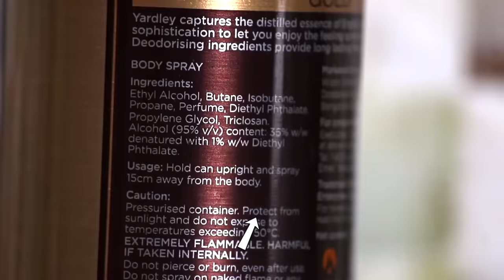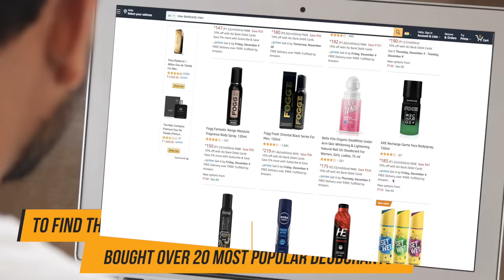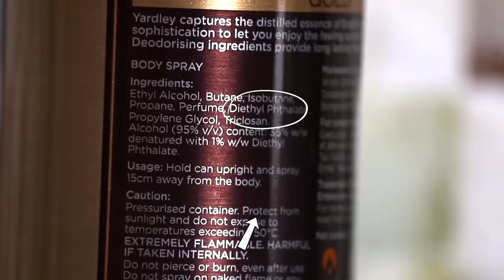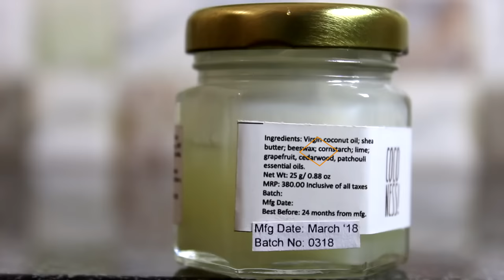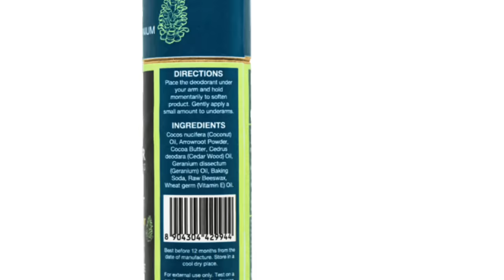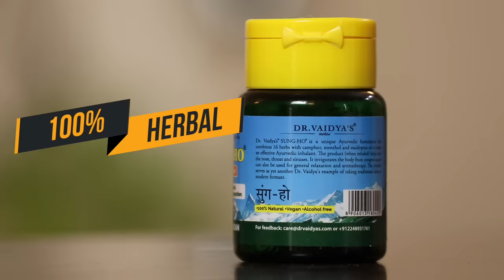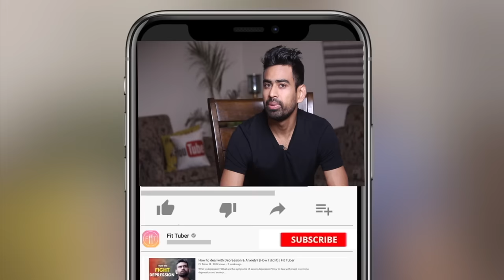India का Best Deodorant कौन सा है? | Fit Tuber Hindi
Which is the Best Deodorant in the Indian Market? भारतीय market में कौन सा Deodorant है best? Deodorants in India Ranked from Worst to Best (2020 Edition).

Which Deodorant do you use? Fogg, Wild stone, Engage, Nivea, Kama sutra because if you are using one of these, you surely have not read their ingredient labels. If wouldn’t be an exaggeration if I say that one of the most harmful chemicals that both men and women put on their bodies is in the form of a deodorant. I have categorised the most selling Deodorants in India into two categories on the basis of their ingredients:

01:33 - CATEGORY #1 - These are Worst of the kind. They have harmful alcohols, suspected carcinogenics, synthetic fragrances and what not.

03:25 - CATEGORY #2 - These deodorants are best in the market, These are made from essential oils and other natural ingredients.

Coconess Natural Deodorant (Cedar and. Lime)
Coconess Natural Deodorant (Chammomile)
Aroha Natural Deodorant (Woodsy)
Aroha Natural Deodorant (Citrus)
Caveman Naturals Deodorant Cream (Sublime)
Tree Wear Natural Deodorant (Herbal)

INSTAGRAM :  Follow and participate in Q&A sessions and weekly topic polls.

RECOMMENDED VIDEOS 📹

BEST PRODUCTS FROM OLD WORST TO BEST SERIES  (My Recommendations) (NOT SPONSORED)

Brown Rice

Video Partner - 05:45 - Dr Vaidya's Huff n Kuff Kadha and Sung Ho Herbal Inhaler

Fit Tuber